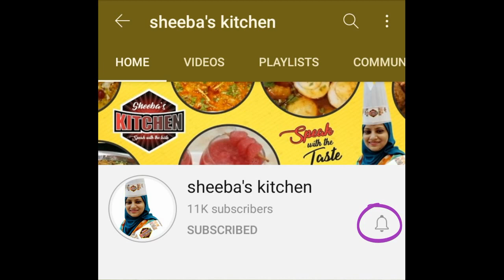Adana Kebab recipe / Mutton kebab / How to make turkish adana kebab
Hello guys,
I am regularly uploading easy & delicious food recipes for you all, I am using very simple method and with common ingredients which are mostly available at home all the time, and beginners can also cook easily.  So please try my recipes and give your feedback for improvement.

Turkish adana kebab recipe, mutton kebab, adana kebab recipe, how to make turkish adana kebab